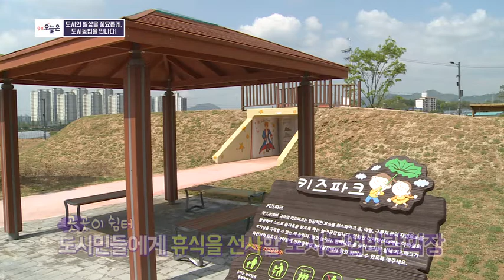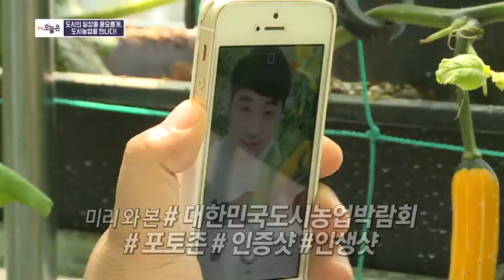190507화충북오늘은 도시의 일상을 풍요롭게, 도시농업을 만나다!